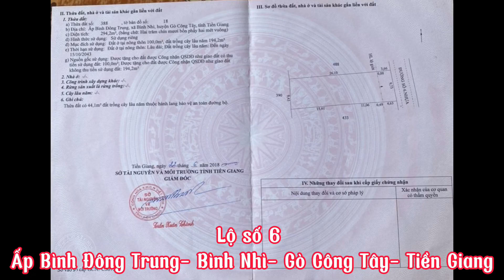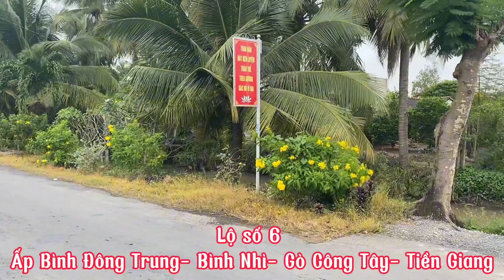Chỉ 1.2 tỉ có ngay nền 294.7mv100tc,cách QL50 200m là chợ- Ubanxa- BHX- Trạm y tế- ở Trtâm GCT-TG